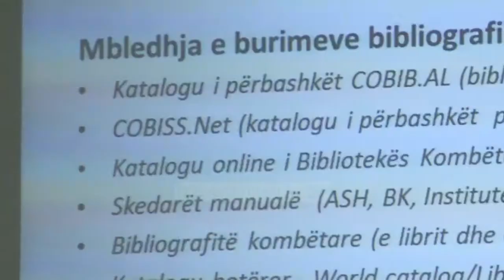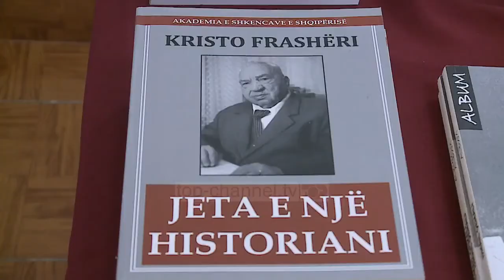S COBISS-om do prve online bibliografije v Albaniji (vir: Top Channel Albania)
S COBISS-om do prve albanske online znanstvene bibliografije. Več o tem na COBISS blogu na povezavi